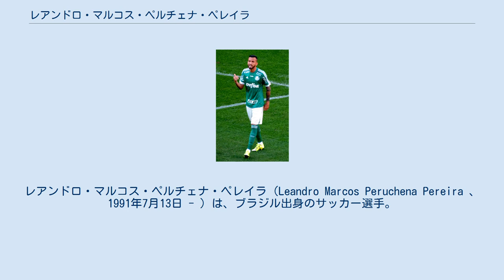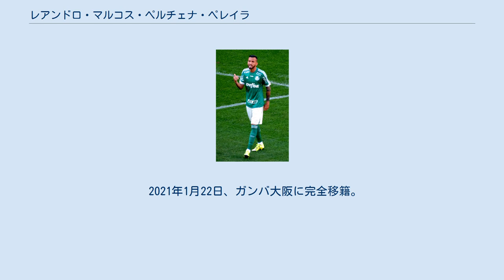レアンドロ・マルコス・ペルチェナ・ペレイラ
レアンドロ・マルコス・ペルチェナ・ペレイラ（Leandro Marcos Peruchena Pereira 、1991年7月13日 - ）は、ブラジル出身のサッカー選手。
Jリーグ・ガンバ大阪所属。
 アソシアソン・フェロヴィアリア・ジ・エスポルテスでプロキャリアをスタート。
翌年、モジ・ミリンECに移籍。
2012年12月にカピヴァリアーノFCに移籍したが、翌年の5月にクラブを去り、ADRCイカザに加入した。
 2014年1月、アソシアソン・ポルトゥゲーザ・ジ・デスポルトスと短期契約を結んだ。
 4月1日、アソシアソン・シャペコエンセ・ジ・フチボウに移籍。
 SCコリンチャンスへの1年間の期限付き移籍で合意していたが、最終的に2014年12月19日、SEパルメイラスと5年契約を結んだ。
 2015年8月、ベルギーのクラブ・ブルッヘに移籍。
契約は3年＋1年で移籍金として1420万レアルが支払われた。
クラブは2015-16シーズンのジュピラー・プロ・リーグで優勝を果たしたが、自身は12試合無得点に終わった。
 2016年6月29日、2017年6月30日までの契約で古巣パルメイラスに期限付き移籍した。
 2019年1月15日、Jリーグ・松本山雅FCに完全移籍で加入することが発表された。
約半年で、12試合に出場し2得点の成績を残した。
 2019年8月4日、サンフレッチェ広島F.Cに期限付き移籍。
2020年も引き続き広島に在籍し、開幕戦となった2月23日の鹿島アントラーズ戦から新型コロナウイルスの影響での中断を挟み3試合連続ゴール(合計4ゴール)を決めた。
最終的にチームトップ・リーグ3位の15ゴールを挙げたが、契約延長交渉がまとまらず、シーズン終了後に期限付き移籍期間満了で退団した。
 2021年1月22日、ガンバ大阪に完全移籍。